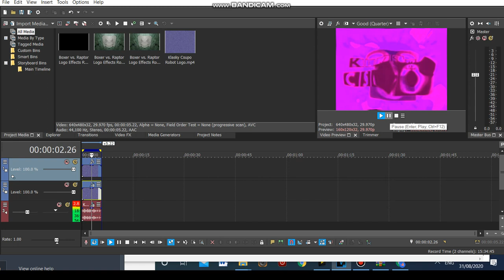How To Make PowerMagentaInvertFat